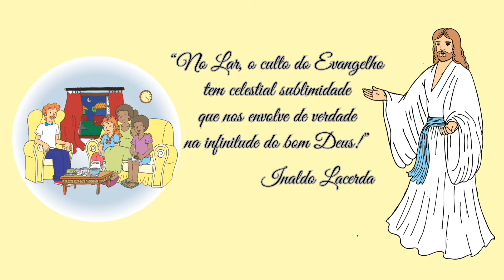CARTILHA DO LAR - AULA 08 - JARDIM 2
Venha assistir essa linda aula que nos ensina sobre o valor da realização do culto do evangelho no lar.